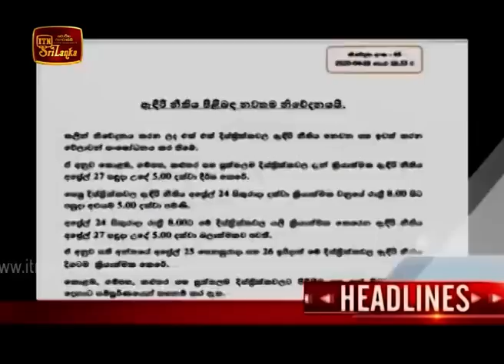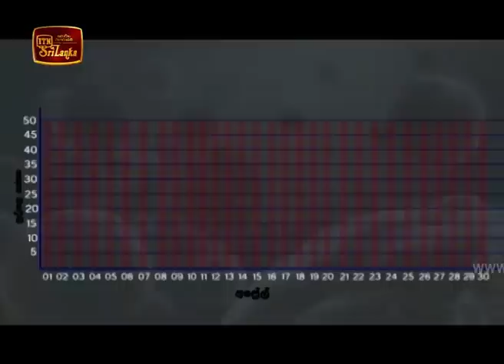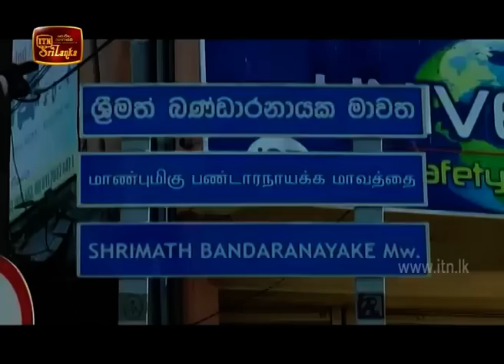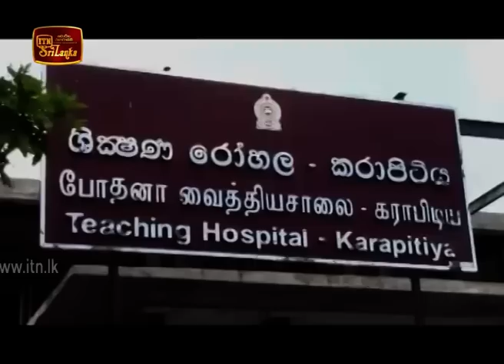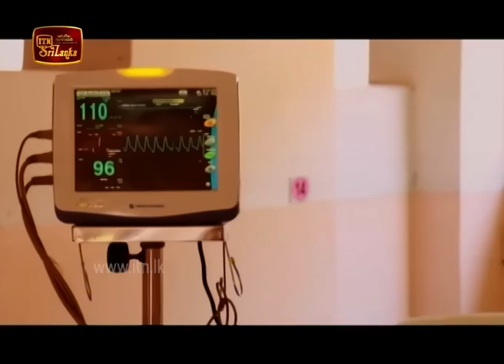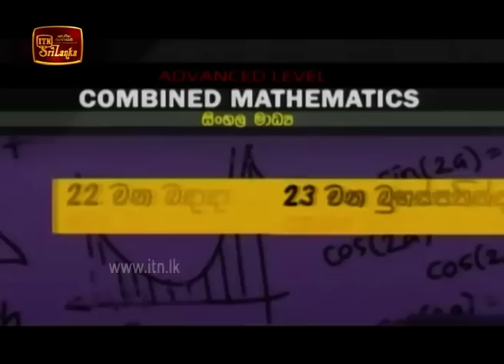ITN News 2020-04-20 | 06.30 PM